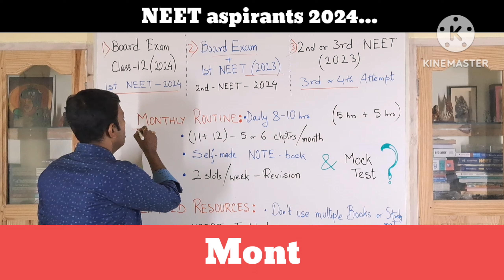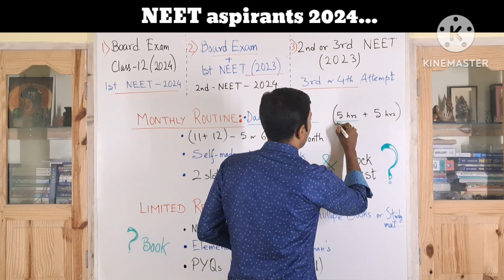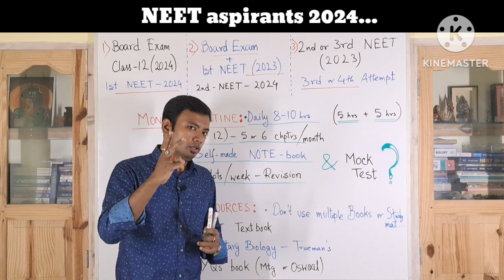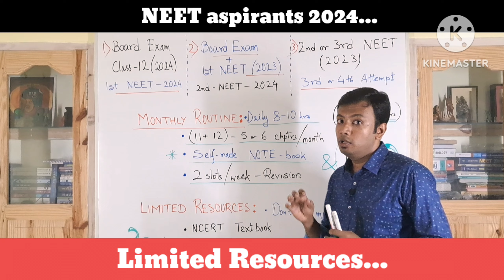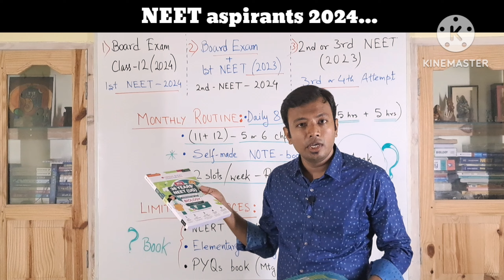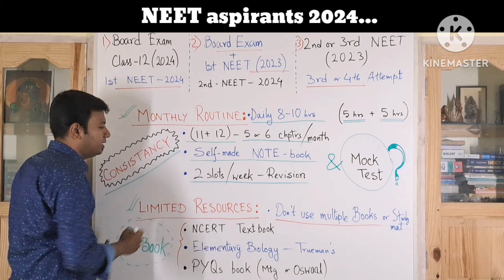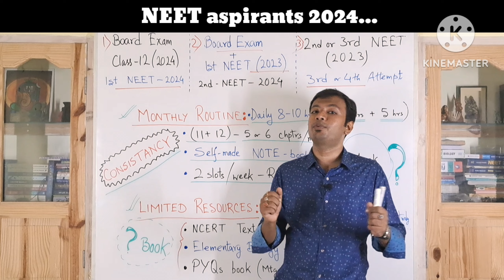Secret tips to crack the NEET (follow or leave the NEET)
In this video I have discussed about the secret strategy to crack the NEET. I have discussed about HOW TO BECOME A NEET TOPPER. here you can know about all the strategies that you need to adopt to become a NEET topper.

Biology by Sayan